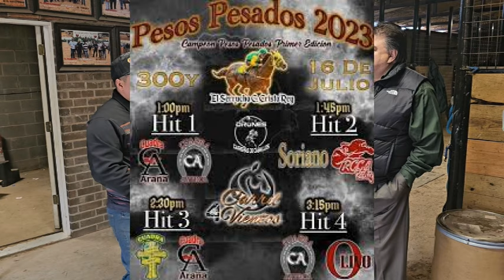El Millon y Huentis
1er Preview   2a Parte